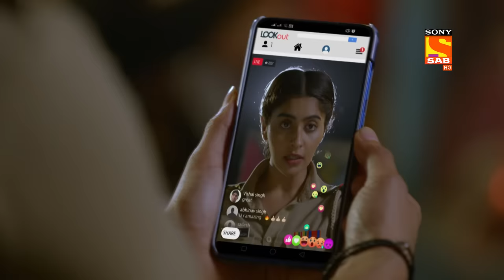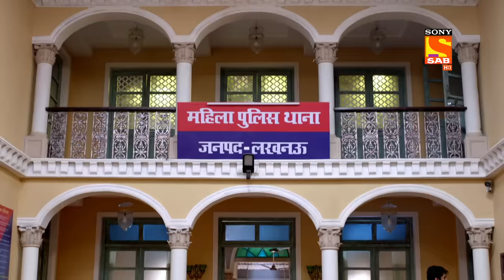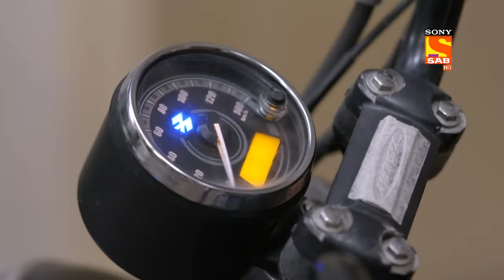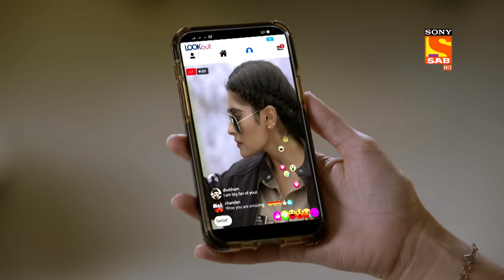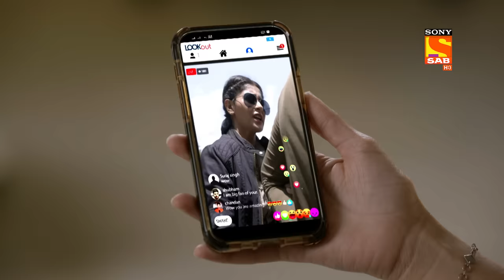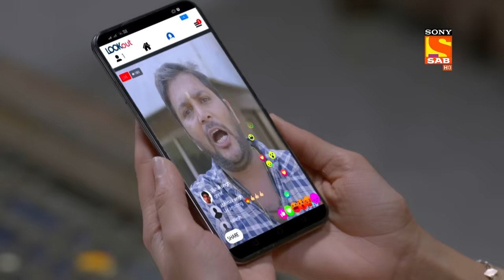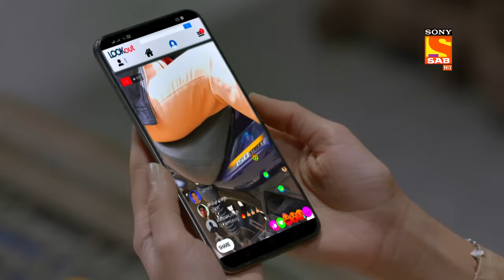Karishma Goes Live On Social Media - Maddam Sir - Ep 514 - Full Episode - 30 May 2022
Haseena asks Pushpa Ji about Karishma Singh where is she and will she be able to come? Pushpa Ji says, she has gone to catch the guy who's uploaded her video. Later, Haseena calls Karishma Singh and asks her to come back to the police station. But, Karishma Singh refuses to come and tells her, that until and unless she catches hold of the person she won't come as the problem had arisen because of her.